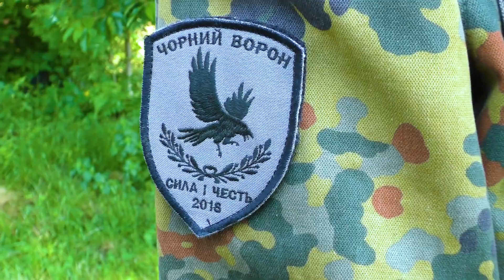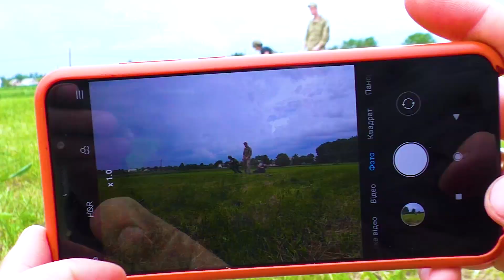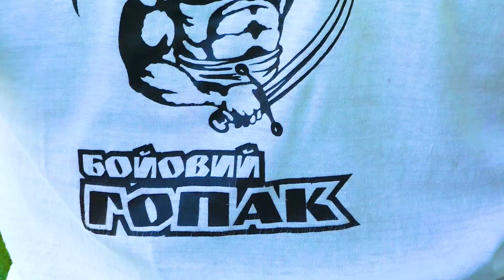Третій табір «Героїв УПА» об’єднав патріотів Літинщини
Вже втретє на Вінниччині, у селі Микулинці Літинського району відбувся дитячо-юнацький військово-патріотичний табір «Героїв УПА». Орієнтування на місцевості, бойовий гопак, лекції з історії України, таборове життя та щоденна ватра, - саме таким запам’ятають табір юнаки з Літинщини.
Деталі – дивіться у сюжеті Vlasno.info.